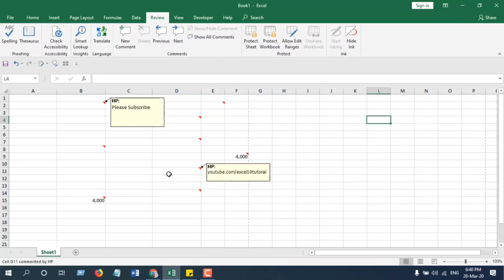Excel tip || How to show comments in print?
How to show comments in Excel cell during print?